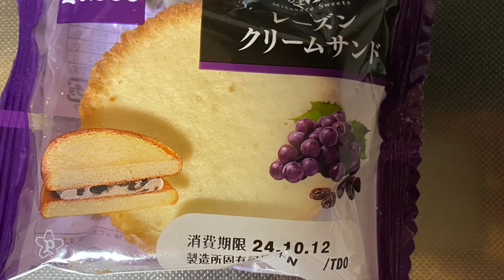【スイーツ（JAPAN sweets）】レーズンクリームサンド（raisin cream sandwich）「パスコ（敷島製パン）」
レーズンクリームサンド（raisin cream sandwich）

341kcal